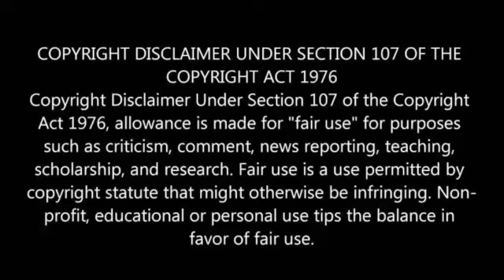Agilan Movie Box Office Collection Day 5 | Jayam Ravi | PBS |Agilan Tamil Movie Box Office Day Five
Agilan Movie Box Office Collection World Wide Day 5

Agilan Box Office Collection Day Five

Agilan Super

Agilan Mega Blockbuster Hit

Agilan Tamil Movie

Agilan Tamil Movie Review

Jayam Ravi Agilan Tamil Movie

Agilan tamil Movie Hit

Agilan Tamil Movie Box Office Collection